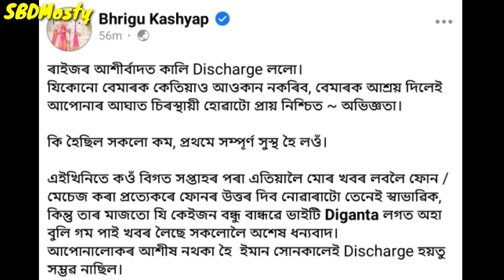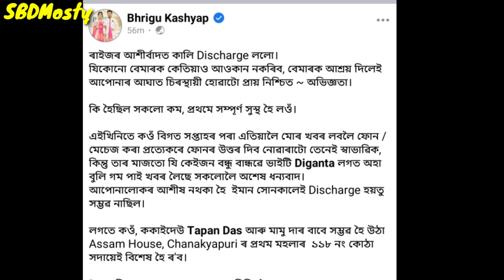ভৃগু কাশ্যপৰ কি বেমাৰ হৈছে/সকলো কলে আজি/vreegu kashyap finnal discharge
vreegu kashyap
vreegu kashyap viral video
vreegu kashyap new video